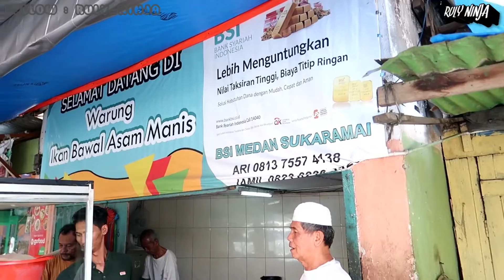WARUNG IKAN BAWAL ASAM MANIS - MEDAN MULAI BUKA TAHUN 1970 LEGEND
WARUNG IKAN BAWAL ASAM MANIS
Lokasi : Jl. Martapura, Ps. Baru - Kota Medan
Buka : 10 Pagi - 4 Sore

Terima kasih buat kalian semua yang sudah menonton video kita yaa.